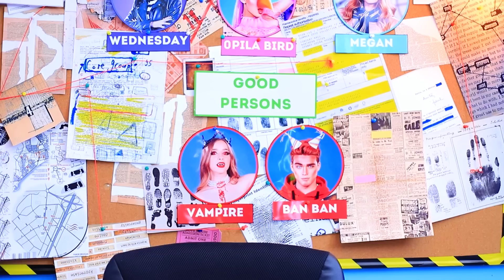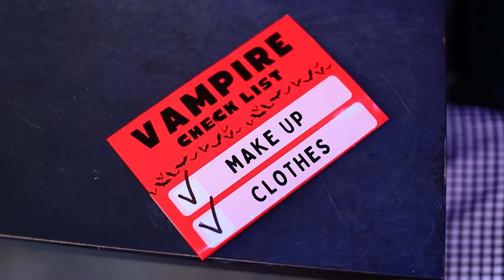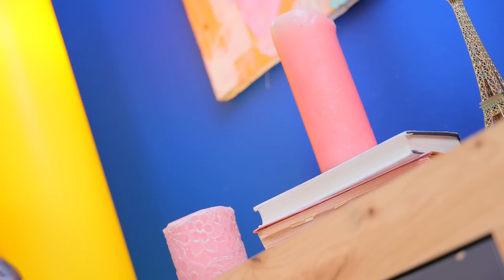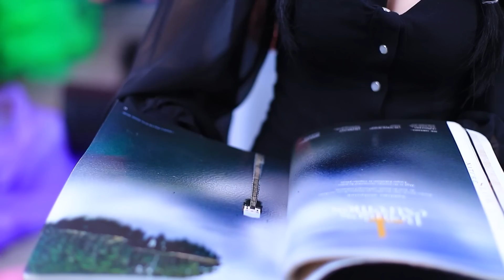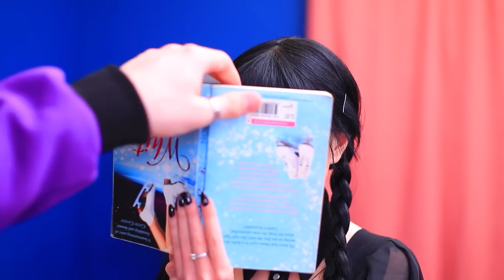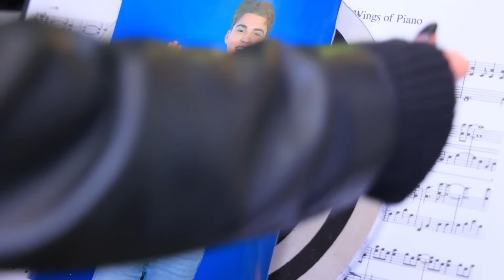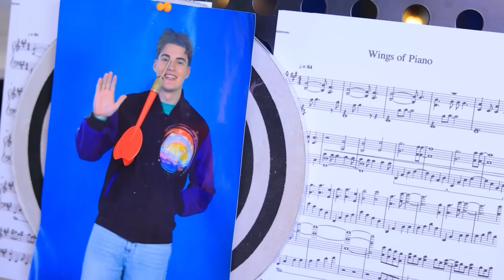From Wednesday Addams to Popular Vampire! Jail Makeover!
Get ready for an extreme makeover! Watch as Wednesday Addams turns into a real vampire in a prison cell. This video will not leave you indifferent!